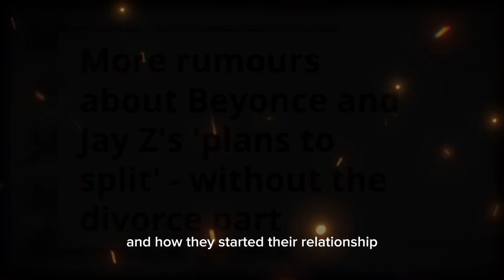Beyoncé threatens that Jay Z will reveal her behavior like Diddy? They've Lived Apart Long-Term!